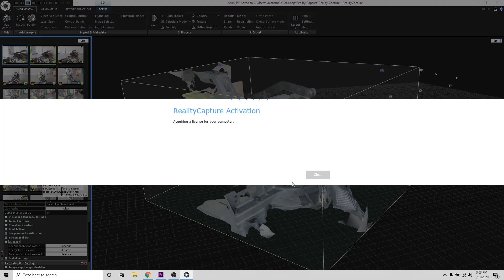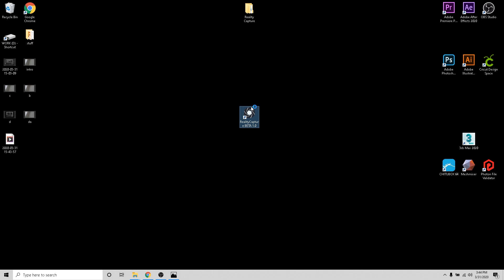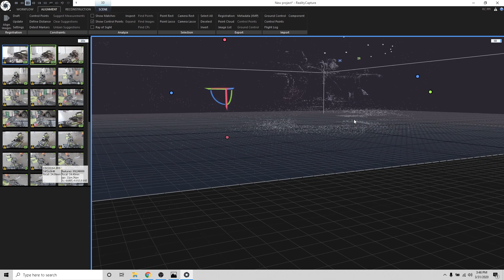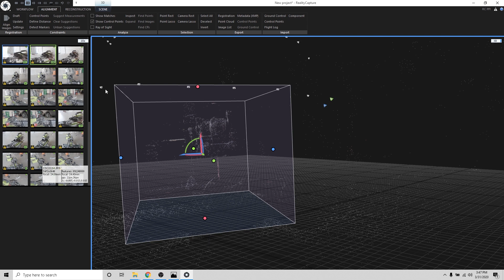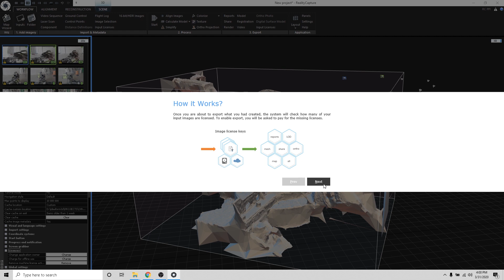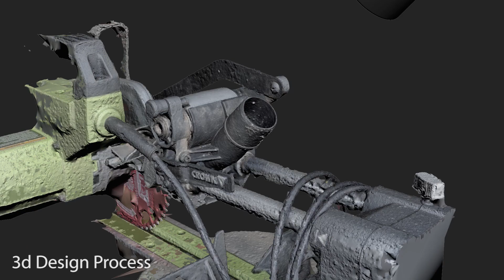RealityCapture PPI Tutorial For Prototyping and 3D Printing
This tutorial will demonstrate how you can use photogrammetry software RealityCapture for prototyping and 3D printing of a component.
PPI (pay-per-input) licensing enables you to learn and try RealityCapture for Free. You only pay when you are satisfied with your final 3D model and want to export it.
Tutorial made by @ideaform3d

00:17 inspection and planning
00:40 taking pictures
01:04 Downloading RealityCapture (you can also download the PPI in the link below)
01:30 Uploading the images & Alignment
02:05 Setting up the reconstruction region with the bounding box
3:30 Reconstruction in a Normal detail
04:15 Exporting the 3D model
05:17 Final result